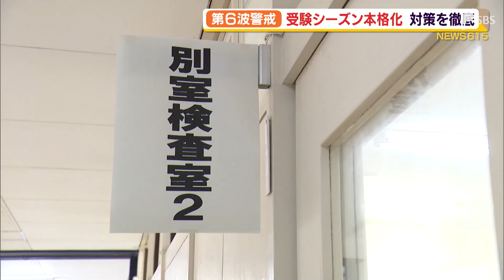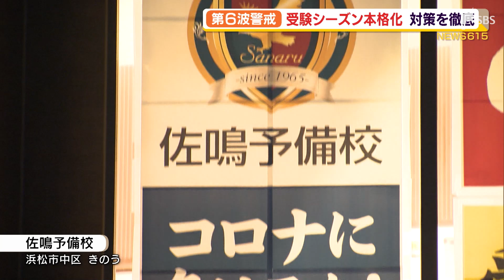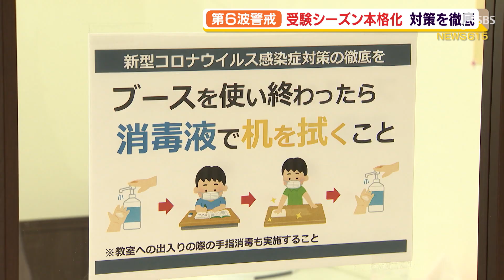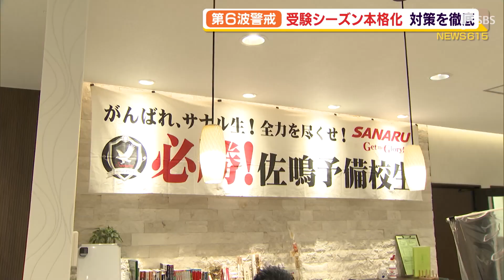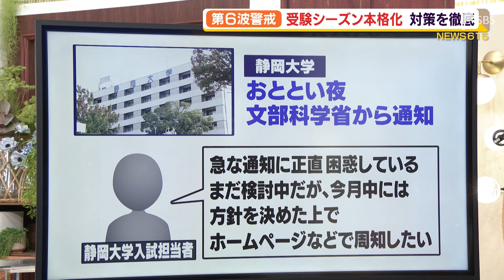【新型コロナ】第6波警戒 受験シーズン本格化 会場・予備校の対策は（静岡県）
感染が再び拡大する中、週末には大学入学共通テストが控えるなど受験シーズンが本格化しています。受験生の感染を防ぐため、試験会場や予備校は細心の注意を払って対策しています。

　先週末、静岡市の清水南高校中等部で入学試験が行われました。バッグにお守りをつけた小学生たちが会場に集まりました。
‹受験生›「緊張しているけど自分のできる限りを尽くしてやっていきたい」
　新型コロナの感染が再び拡大する中、手指の消毒やマスクの着用を徹底しています。それだけではありません。
‹清水南高校中等部　川口名津子教諭›「この部屋は別室検査室2という部屋で、新型コロナウイルスに対応する部屋になっています」
　新型コロナの濃厚接触者となっても、検査で陰性ならば受験できる別室を設けました。ほかにも、インフルエンザ用の教室や当日に体調不良となった受験生のための教室を用意しました。
‹清水南高校中等部　川口名津子教諭›「コロナウイルスがまん延している状況だが、受験したい生徒たちが安心して本校を受けられるように私たちも万全の対策をしている」
　大学入学共通テストが週末に迫る中、受験生を送り出す予備校では最近の感染拡大に緊張感が増しています。
‹佐鳴予備校講師　高垣宏規さん›「いよいよ（共通テスト）が近づいていますから危機感はあります。ただ、あまり不安をあおってもしょうがないので、やるべきところを準備して、気を使うけど、なるべくいつも通り（生徒に）接している」
　予備校では、これまで続けてきた「基本的な感染対策」を徹底しています。校舎に入る際の消毒に加えて、生徒は毎日、体温を報告。室内には、加湿器や空気清浄器を設置し、机は使った前と後に消毒するよう呼びかけています。さらに、講師への質問はカーテンやアクリル板で仕切られた場所で行います。
‹佐鳴予備校講師　高垣宏規さん›「20〜30分に一回くらい換気のために窓をあけている」
　前回の緊急事態宣言以降は、天候が悪い時でも教室の換気をしています。2023年に受験する高校2年生も先輩たちの姿を見ながら気を引き締めています。
‹高校2年生の生徒›「コロナによって勉強のスタイルを変えないように、どんなときにも対応できるようにみんな一生懸命勉強しています」「心配ですね。共通テストも近いですし、先輩たちも受験に支障がないかなと思っています。（自分は）極力感染が抑えられた状態で受験をしたいので、今から少しずつ自分から気を付けたい」「本当に先輩方は頑張って勉強している姿をみてきたので、最後までコロナにも負けずに自分たちの夢を叶えてほしい」
‹佐鳴予備校講師　高垣宏規さん›「十分に感染対策などの備えをした上で、最後の一秒まであきらめずに頑張ってほしい」
　予備校ではできる限りの対策を尽くし、受験生を支えています。

　週末に迫った大学入学共通テストについては文部科学省が「救済策」を示しました。「新型コロナの影響で本試験や追試が受けられない場合に、各大学が個別で行う入学試験の結果で合否を判定する」というものです。しかし、この救済策に波紋が広がっています。静岡大学の入試担当者によると、11日の夜に文科省から通知があったということで、「急な通知に正直困惑している。まだ検討中だが、今月中には方針を決めた上でホームページなどで周知したい」と話していました。文科省は「救済策の対象となることで有利になることはない」としていますが、すべての受験生が平等に受験できる環境の整備が求められています。